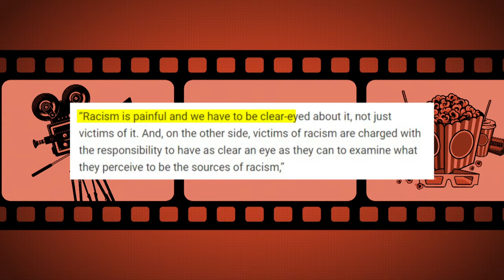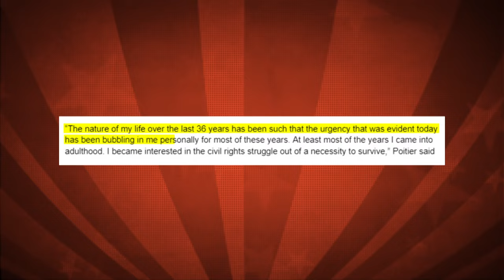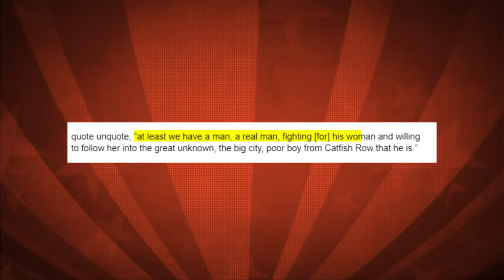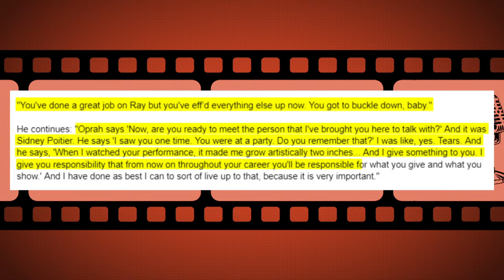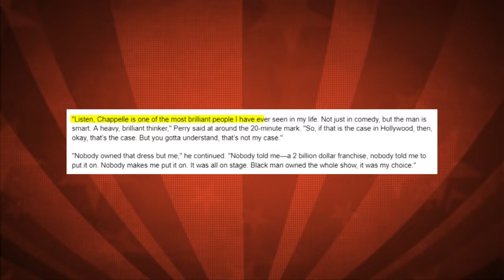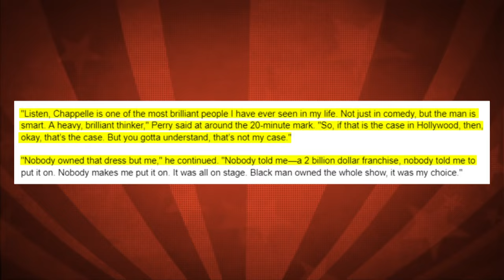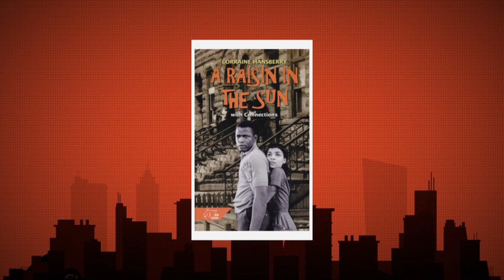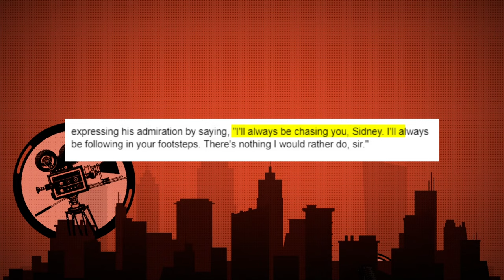Sidney Poitier SPOKE OUT Against Tyler Perry Before His Death.. “PROTECT Black Actors!”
In a poignant and timely revelation, it has come to light that Sidney Poitier, the iconic actor and civil rights advocate, spoke out against Tyler Perry in a powerful message before his passing. Poitier's impassioned plea for the protection of black actors serves as a rallying cry for change in an industry still grappling with issues of representation and opportunity. This exclusive video captures the gravity of Poitier's words, offering viewers a glimpse into the legacy of a trailblazer who dedicated his life to breaking barriers and championing diversity in Hollywood.

The revelation of Poitier's message ignites a vital conversation about the challenges faced by black actors and the systemic barriers that continue to hinder their advancement in the industry. Through interviews, expert analysis, and a closer examination of Poitier's legacy, this video aims to provide viewers with a deeper understanding of the ongoing fight for representation and recognition in Hollywood.